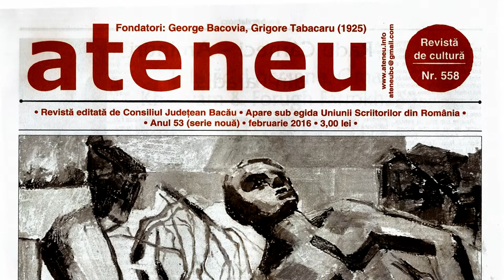Publicitate pentru ATENEU barter Televiziunea Literara ROMANIA HD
Cu stima,
echipa Exclusiv

Vizionare placuta !